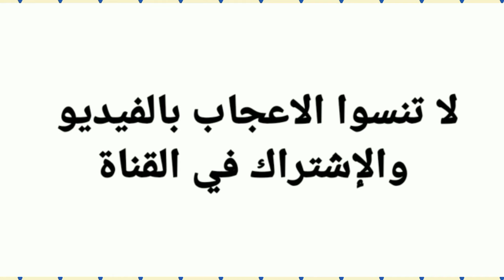une ballade au Port de Plaisance à Erquelinne en Belgique